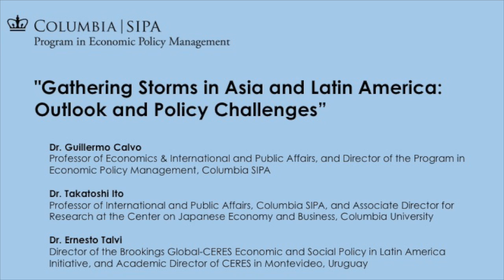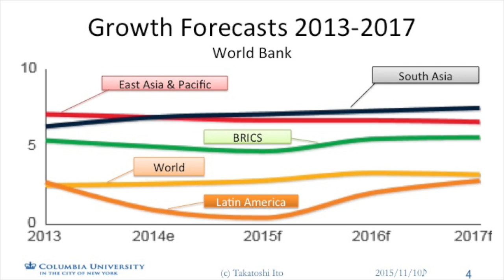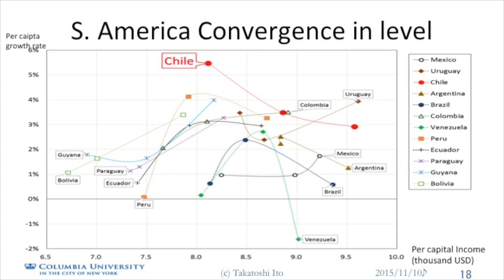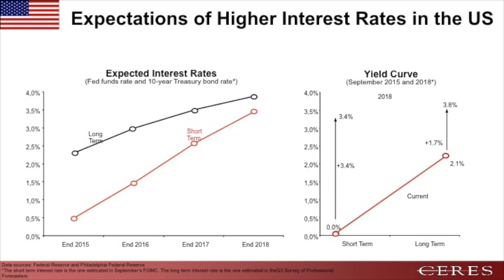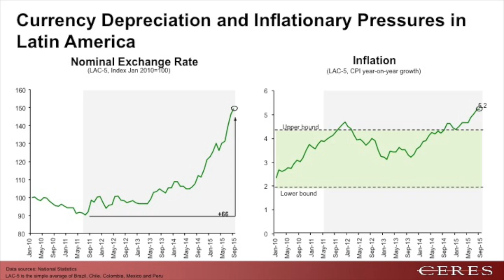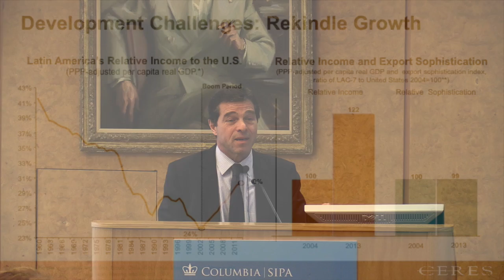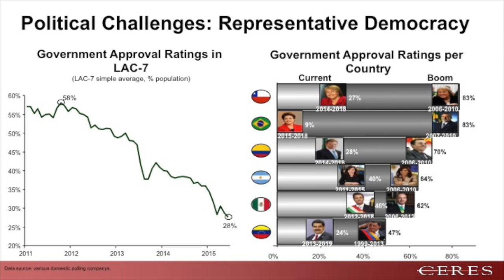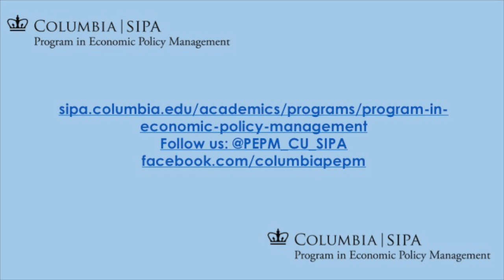Gathering Storms in Asia and Latin America: Outlook and Policy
Presented by Dr. Guillermo Calvo, Professor of Economics & International and Public Affairs, and Director of the Program in Economic Policy Management, Columbia SIPA; Dr. Takatoshi Ito, Professor of International and Public Affairs, Columbia SIPA, and Associate Director for Research at the Center on Japanese Economy and Business, Columbia University; Dr. Ernesto Talvi, Director of the Brookings Global-CERES Economic and Social Policy in Latin America Initiative, and Academic Director of CERES in Montevideo, Uruguay.

In this informal discussion, Guillermo Calvo, Takatoshi Ito and Ernesto Talvi examined lessons and challenges of the Global Financial Crisis. In particular, the panelists discussed the impact of global low interest rates since the Lehman episode, China's slowdown, the end of the commodity super-cycle and the threat of further monetary tightening by the Fed. The economies of Asia and Latin America exhibit some striking structural and short-run differences. This helped to get a deeper understanding of the current financial turmoil in each of these regions and in the world as a whole.